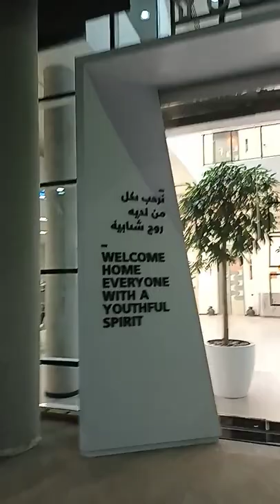wlcome to Youth hub ajman